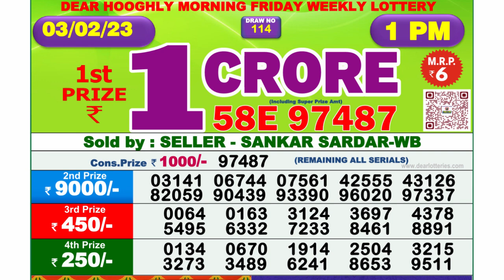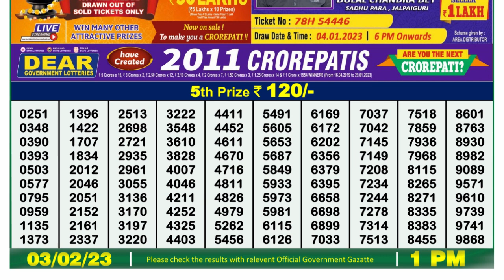Nagaland Lottery Sambad Live 1pm 03.02.23